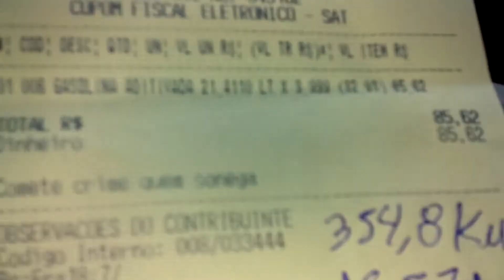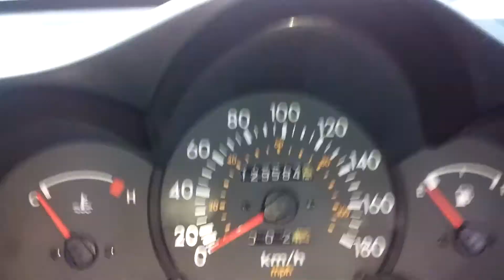Segunda media consumo atos.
Rotina de hospital, 70 km por dia para revesar o pessoal para cuidar do meu sogro. Abraço a todos.